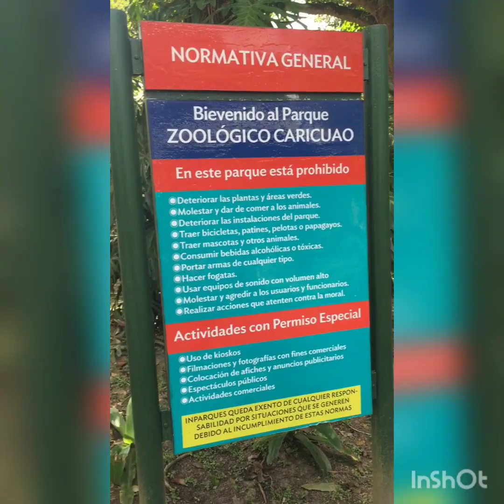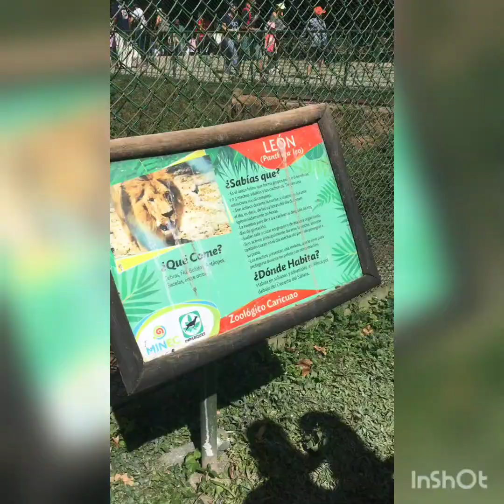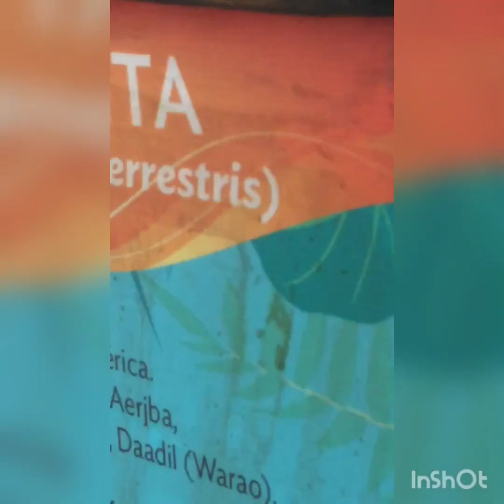ZOOLÓGICO DE CARICUAO, VISITA 7 ENERO 2023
HOLA AMIGOS, FELIZ AÑO 2023 , ESPERO QUE SEA DE MUCHOS EXITOS PARA TODO.

En esta oportunidad , fui al Parque Zoológico Caricuao es un zoológico de Caracas, Venezuela ubicado en la Parroquia Caricuao al suroeste de la capital. El parque fue creado por decreto N° 1.682, de fecha 7 de marzo de 1974; sin embargo, fue a partir del 31 de julio de 1977, que es abierto al disfrute del público.​ Wikipedia

La ultima vez que fui en el año 2017 estaba muy abandonado , los animales deshidratados, la falta de comida y escases afectaron a estos pobres animalitos en cautiverio, ,

En esta oprtunidad fui esta sabado 7 de enero del presente año, y les cuento que esta muy bien cuidado , muchas areas verdes , caminos limpios. pero el elefante murio hace mas de un año, y otros animales tambien, la pandemia nos afecto a todos ,  yo fui porque queria ver los Lones blancos , que el gobierno trajo el año pasado , pero al entrar le pregunte a un guia y me dijo que los tuvieron que regresar , creo que era por el habitad , este al ser un ecosistema diferente no se adaptaron,.

en fin el Parque Zoologico de Caricuao tiene una entrada general de 11,00 bsd.

Mi recomendacion es que vayan temprano para evitar las colar que se hacen para comprar las entradas ya que solo cuentan con taquillas, una de efectivos y otra para solo debito.
el parque esta abierto de martes a viernes de 8am a 4y30 pm sabados y domingo de 10am a 4y30pm